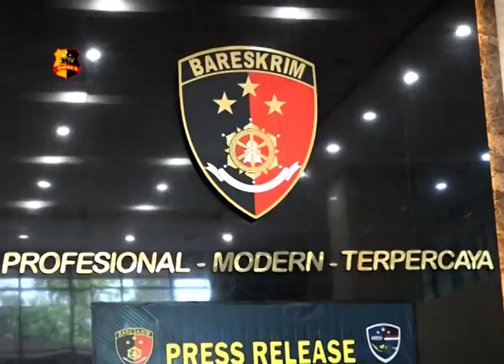BARESKRIM POLRI UNGKAP SINDIKAT INTERNASIONAL PELAKU PENIPUAN ONLINE